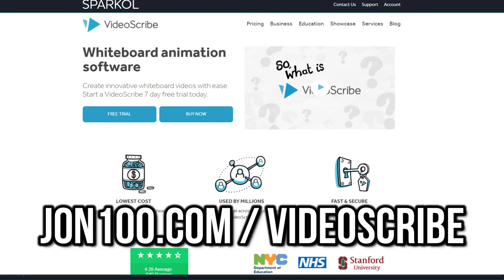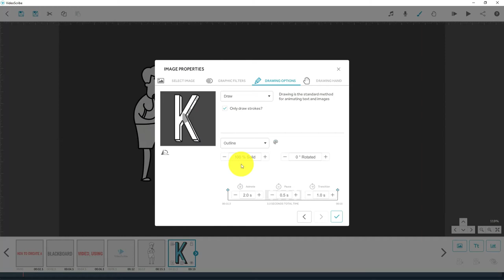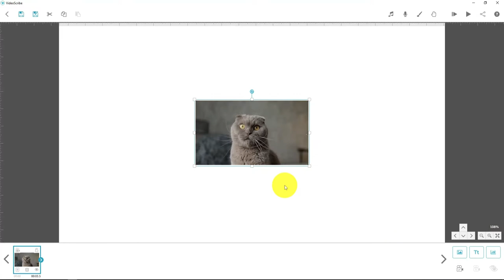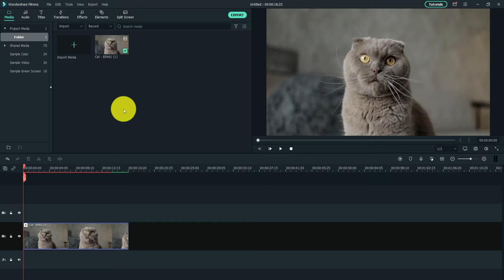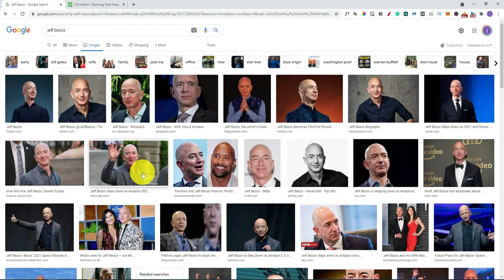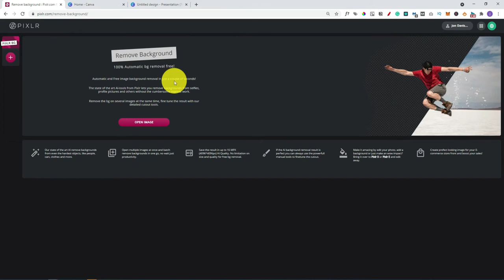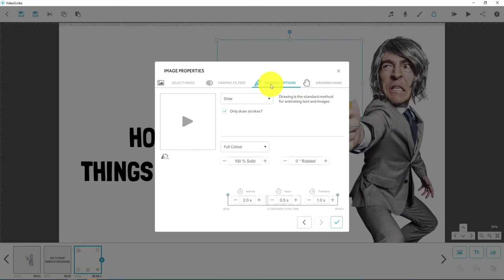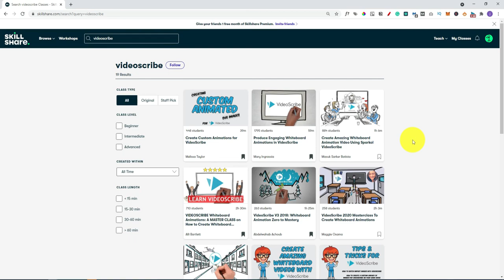4x Ninja Level VideoScribe Tutorials & Hacks | Whiteboard Animation Tips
Learn how to use videoscribe and create YouTube whiteboard animations with my free course

4 Awesome VideoScribe Tutorials & Hacks | Level Up Your Whiteboard Animations

Free training series: Learn how to build an online business, making passive income by promoting other people's proven products

○ I learn all kinds of things using this training platform (30 Days Free)

○ Deep Fake Your Own Voice With This Text-Based Audio & Video Editor (Descript)

In this video I am giving you not 1, but 4 videoscribe tutorials and hacks that will help improve your whiteboard animated explainer videos. Whether you are a Youtuber, educator, or freelancer, no matter what reason you use Sparkol videoscribe to create your whiteboard animations - these 4 tricks, tips and hacks will help you add something a little extra to your game.
For me it's the best on the market and a really simple to use, high quality piece of software thats perfect for creating those whiteboard animations.

Welcome! I'm Jon, a 40-something-year-old, slightly knackered Dad. On this channel, I help content creators MAXIMIZE their impact and income using PROVEN strategies and tech. I want to show you that anything is possible for your online business.

- Build Passive Income Streams
- Grow Your Audience
- Learn Tech In The Simplest Way Possible
- Monetize Your Online Business With Proven Strategies

I take a no-nonsense, honest and open approach to my content. It may be less sexy than some of the GURU's but I prefer real talk! You will get genuine techniques to earn ACTIVE and PASSIVE INCOME as a content creator.

***  THANKYOU ***

▸ Results are not typical and can vary due to a number of factors including experience and effort.But guess what, there is no such thing as get rich quick, you've got to apply yourself and make a commitment to level up your skills, embrace failure on the way, and get 1% better every single day.

//TIMESTAMPS:
0:00 Videoscribe Hacks Tutorial
1:10 Blackboard / Chalkboard Effect
4:30 Overlay Animations On Our Video
11:00 Unlimited Image Options
16:06 Rub Things Out